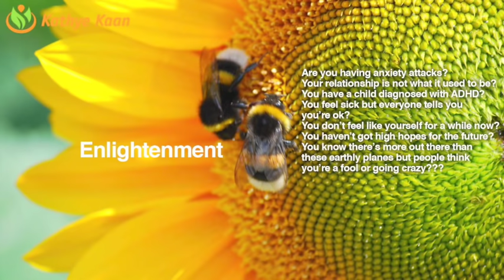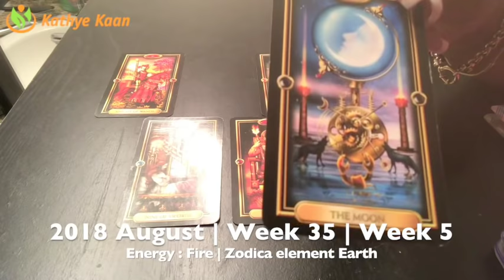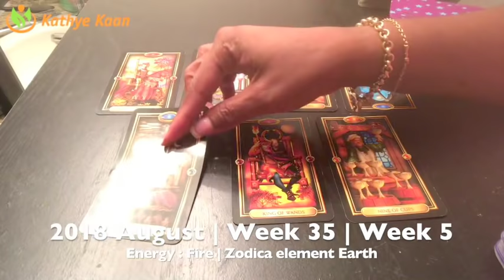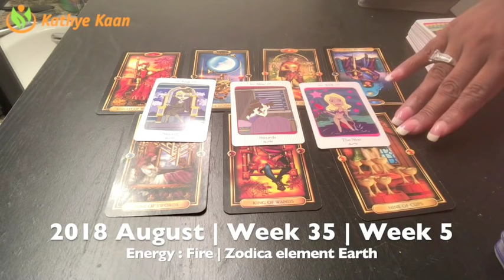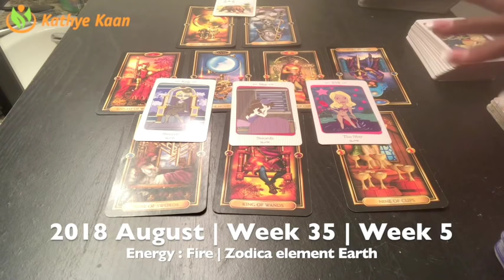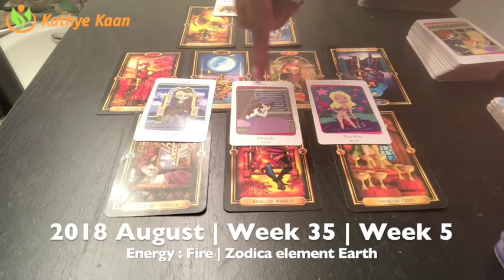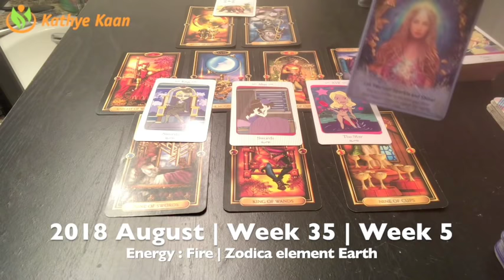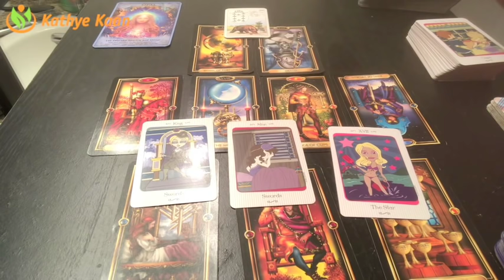GEMINI Weekly Reading Psychic Tarot | Week 35 | AUGUST 27 - 2 September